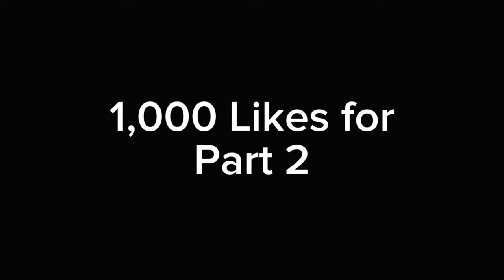Lego Skibidi Multiverse - Stop Motion Fight 1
What if Dom Studio's Titan Duo Fought Against Virlance's Upgraded Titan G-Man 4.0??
Scientist Toilet - Cameraman - Tvman
Episode Name

Hello everyone, welcome back to another lego recreation video. I hope you are all having an awesome day. I really enjoy making these videos for all of you guys to watch and enjoy.

Links and credits:
skibidi toilet original series by @DaFuqBoom
Original titan clockman/drill man by

Inspired by